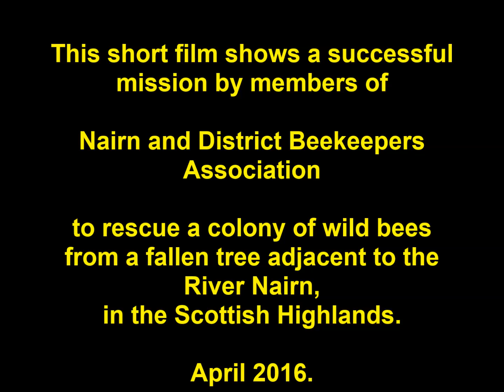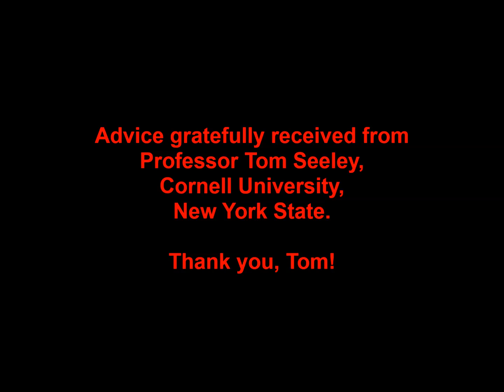Rescue WILD BEE COLONY Nairn April 2016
Possibly quite rare footage - rescue of a colony of wild honey bees from their nest in a fallen tree.